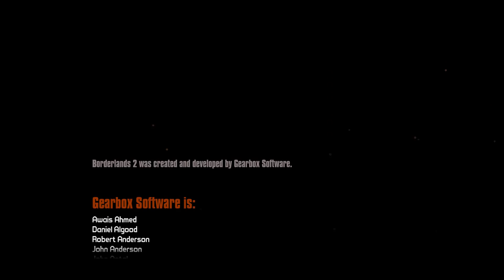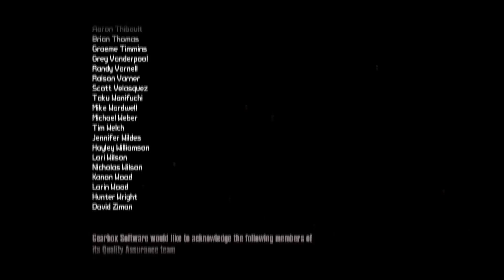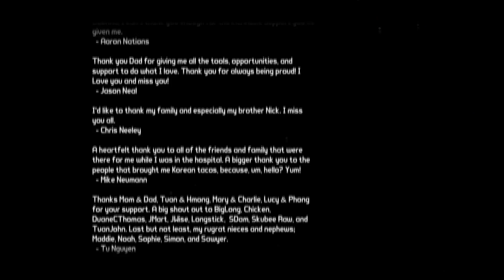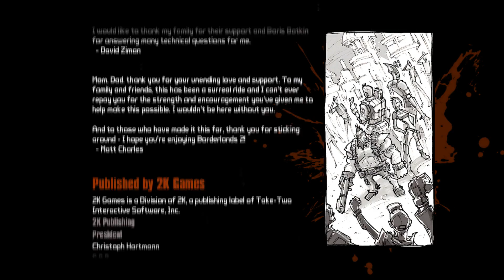Das Ende | Borderlands 2 Let's Play | Part 29 | German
Beschreibung hier einfügen

Tja da fällt mir wohl nichts ein

Konstruktive Kritik ist immer gerne gesehen :)